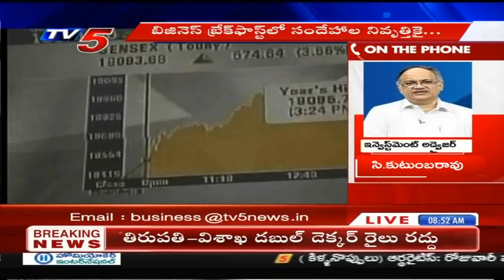20th March 2020 TV5 News Business Breakfast